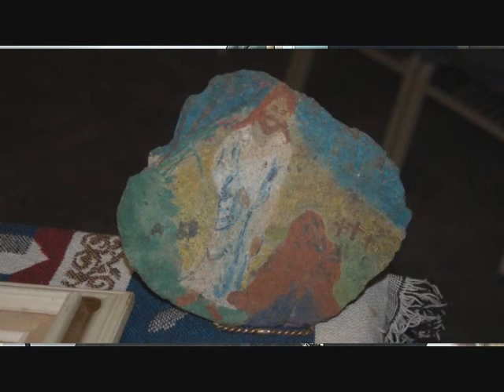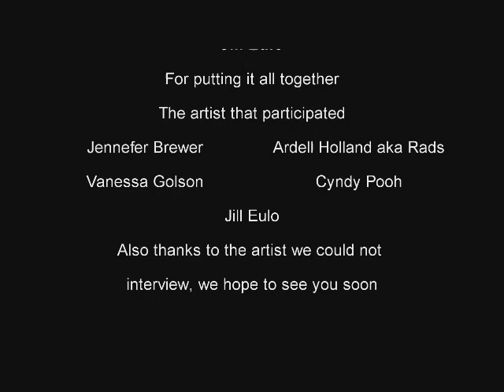River Room Art Show Nov 2013 a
Interviews at the River Room in Va.Beach.